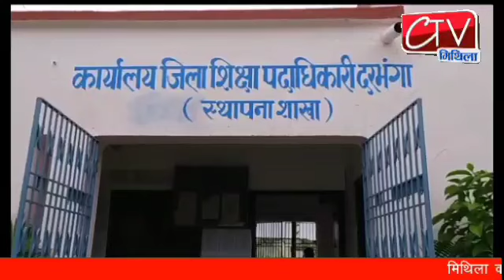Darbhanga: विद्यालय की समय सारणी एवं व्यवस्था को लेकर क्या कहा जिला शिक्षा पदाधिकारी जानिए